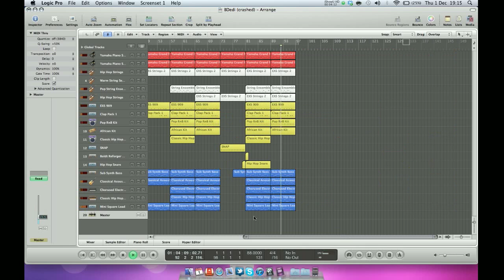Computer Music - Logic Pro - Instrumental 18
This track is dedicated to my girl. Been with her for 2 months today. It's a slow, emotional piano track... Comment, rate and sub! :)